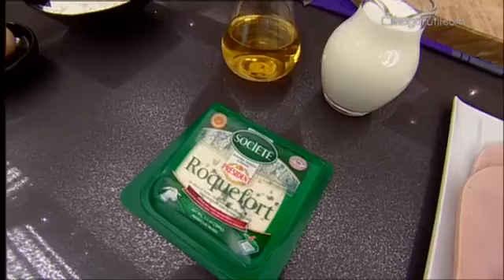Jamón con ñoquis de patata en salsa roquefort - Karlos Arguiñano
Receta italiana de jamón con ñoquis de patata acompañados por una salsa de roquefort. Ingredientes y elaboración